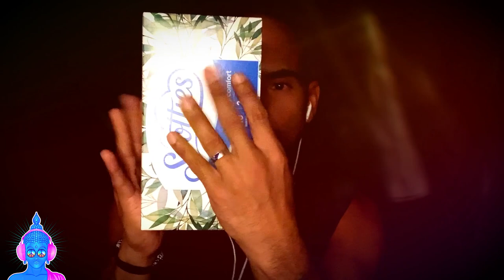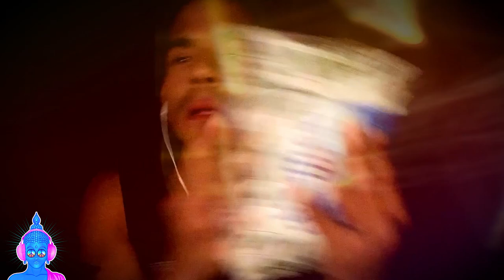FAST 💨 ASMR Love ❤️ Taps / Tapping THAT ASMR + Mouth & Hand Sounds / Water 💦 Wash / with Efx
Greetings my beautiful Blissful Zen ASMR friends!! Today I am going to give you super FAST ASMR TAPPING, to TAP THAT ASMR!! Today or tonight, whichever time zone you are in, I am going to TINGLE YOU UP!! Please sit back and enjoy the BLISSFUL ZEN ASMR  ride!!